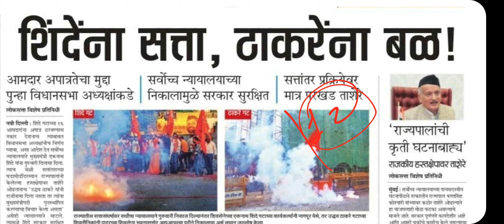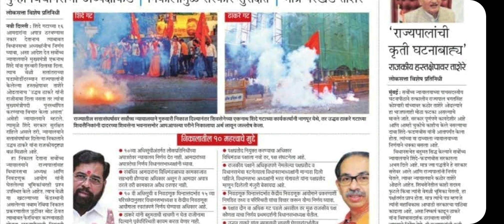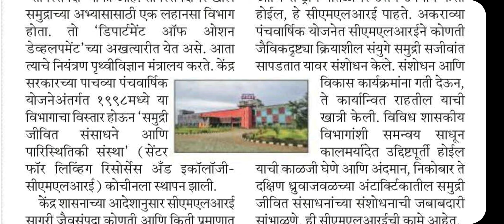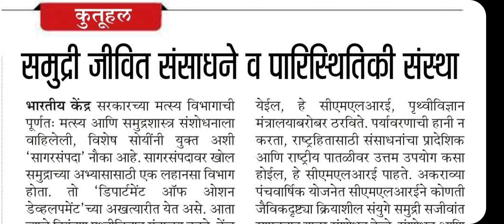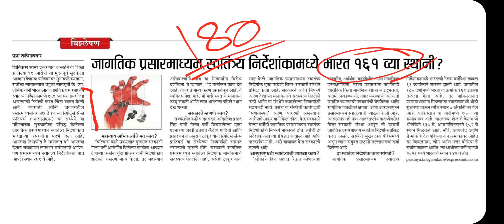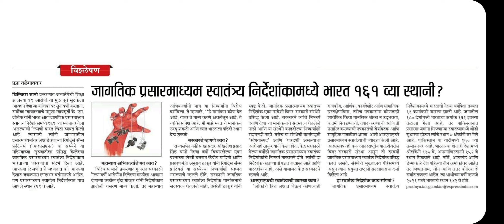सत्तासंघर्षाबद्दल सर्वोच्च न्यायालय, दिल्ली सरकार, प्रसारमाध्यम स्वातंत्र्य निर्देशांक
लोकसत्तामधील महत्त्वपूर्ण बातम्यांचा परीक्षाभिमुख परिपूर्ण आढावा घेणारी पहिली व्हिडीओ लेक्चर्स सिरीज.